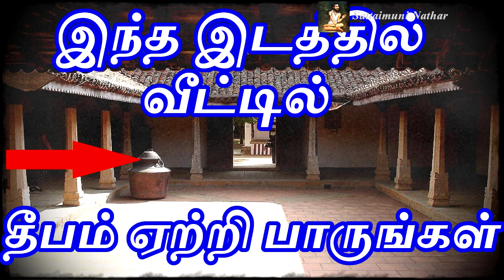இந்த இடத்தில் வீட்டில் தீபம் ஏற்றி பாருங்கள்Sattaimuni Nathar